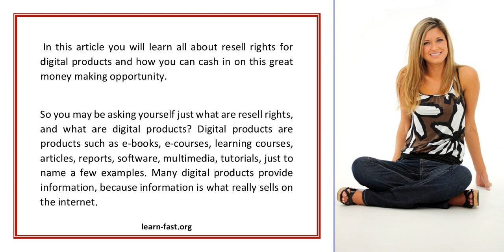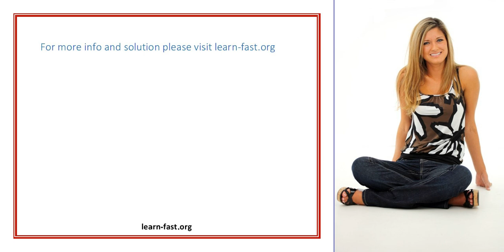Learn How To Sell Products You Don t Have To Create And Still Keep All The Profts